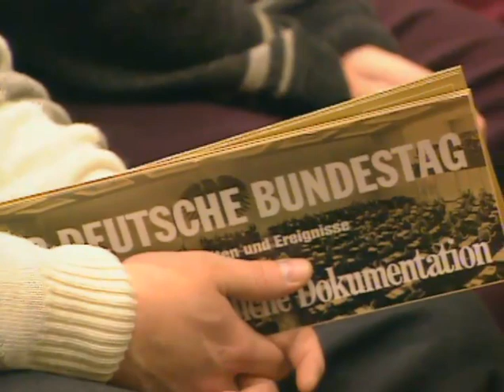Kohls Sozialversprechen (15.02.1990) Überschwemmungen am Rhein,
Thema des Tages ist die "Soziale Absicherung" für ein vereinigtes Deutschland ... und soziale Folgen der Einheit.
Menschen in der DDR gleichberechtigt.
Überschwemmungen im Schwarzwald und am Rhein

15. Februar 1990